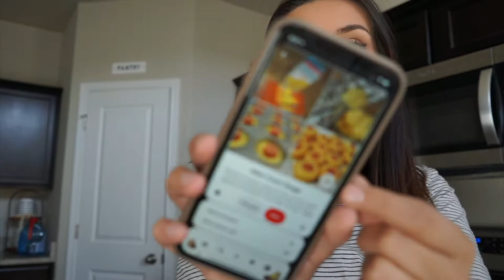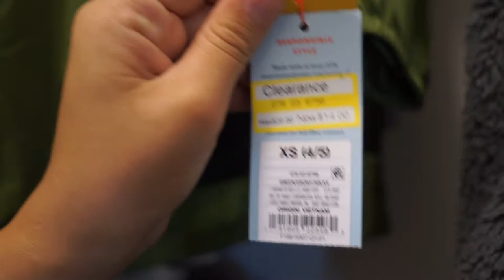Back To School Prep + Meal Recipes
We hope you enjoy this video! We are SO CLOSE TO 1k !

✴Dinosaur Bento Lunch Box $26.99
✴Toddler Masks $4.99
✴Dinosaur Backpack $19.99
✴Mesh bag $10.99